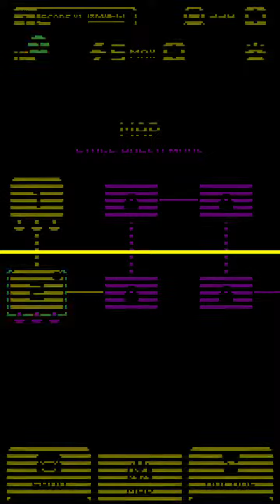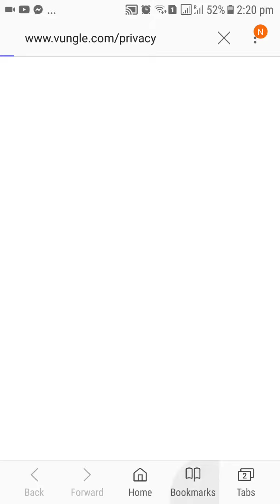My 1st time at playing tomp in the mask/joyce sabangan